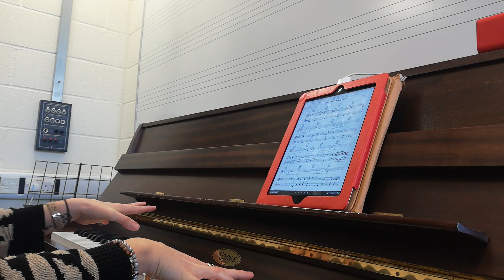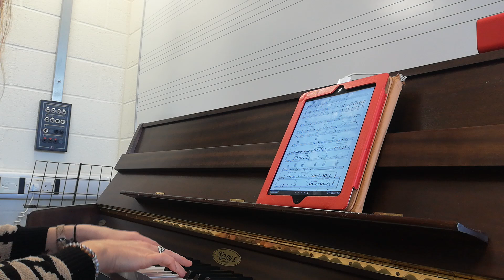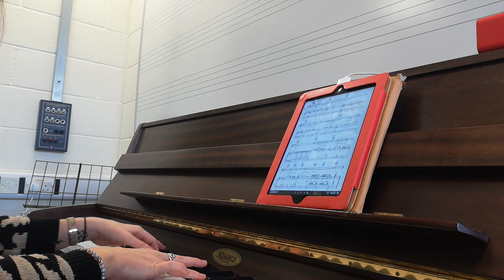"Maybe This Time" from Cabaret piano accompaniment